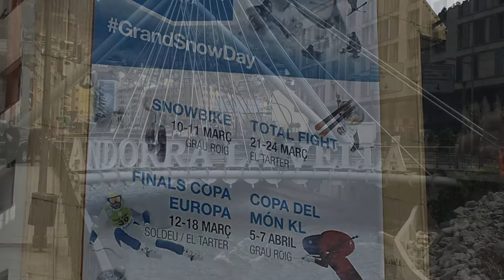Minha visita a Andorra, país gelado que fica na divisa da Espanha com a França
Acompanhe minha ida até Andorra, um país pequeno, gelado e muito bonito. Fica na divisa entre a Espanha e a França. Vale a pena conferir. Foi em uma folga da Copa AFIA Espanha.